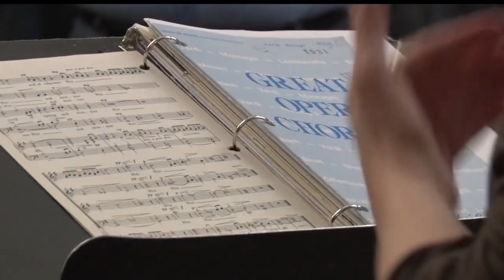In Focus: Bemidji Chorale's Spring Concert Has Something For Everyone